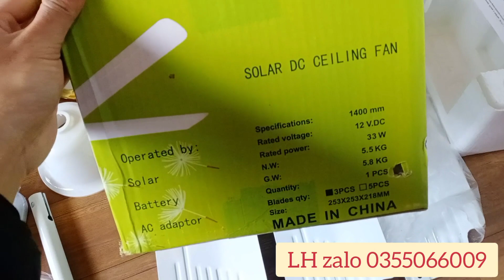Quạt trần 12vDC - Sải cánh 1m4 - động cơ ko chổi than - Giá 900k